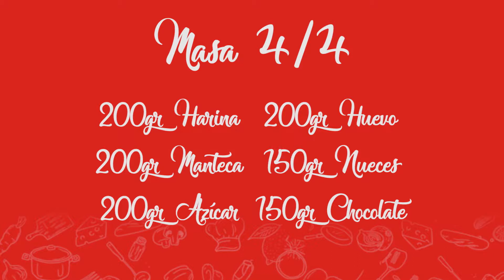PAN DE BANANA Y NUEZ HORNO DE PAN MOULINEX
Les compartimos la primer receta dulce realizada en vivo por los chicos de A La Que Te Criaste.

🍌🍞 Pan de banana y nuez con nuestro horno de pan Moulinex Argentina

🔺Ingredientes masa 4/4🔺:
🔹200 g de harina
🔹200 g de mantena
🔹200 g de azúcar
🔹200 g de huevo (3 huevos apróx)
🔹150/200 g nueces (pueden ser tostadas)
🔹150 g de chocolate
🔹 3 bananas

🔺Procedimiento🔺:

En un boul Incorporar la manteca (a temperatura ambiente), el azúcar y los huevos, incorporandolos de a uno,(Cada uno pesa 60 g apróximadamente),despúes la harina tamizada, mezclar, agregar chocolate, las nueces. Incorporar las bananas previamente pizadas.

Mantecaer y enharinar el molde del horno de pan, incorporar la preparación y al horno a temperatura media 1 hora , 1 hora y 10 y ¡listo!

A compartir con unos buenos mates 😋